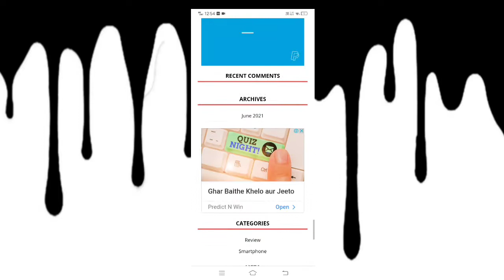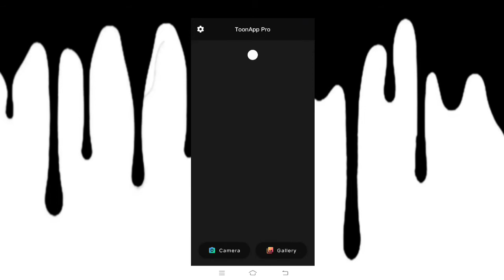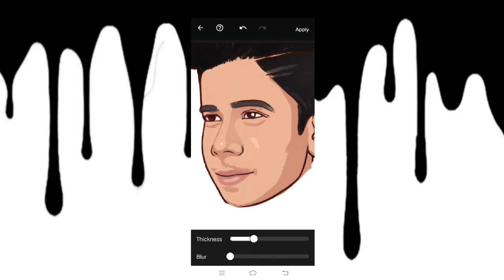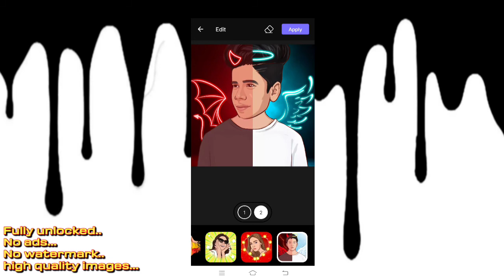toon app pro apk free download | toon app latest mod apk | download toon app without watermark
toon app pro apk free download | Toon app mod apk download | toon app latest mod apk | toon  app unlocked

▶Important Notice 📢

toon app pro apk free download | Toon app mod apk download | toon app latest mod apk | toon app fully unlocked
Trending photo editing tutorial | how to edit professional photo | professional editing tutorials in Hindi